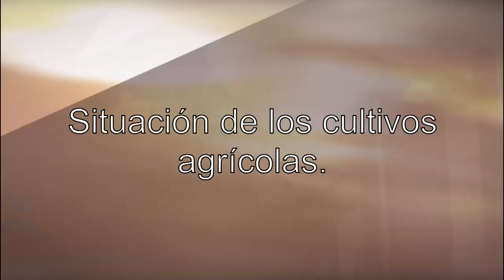TRANQUERA ABIERTA 2-12-23